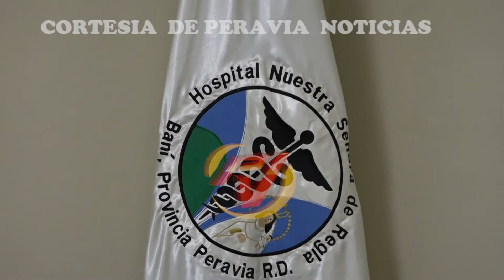CMD lanza en la provincia programa “Especialización Familiar y Comunitaria” dirigido a galenos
El Hospital Nuestra Señora de Regla fue escenario hoy del lanzamiento del programa de especialización familiar y comunitaria donde decenas de galenos serán beneficiados con la ejecución de ese proyecto.